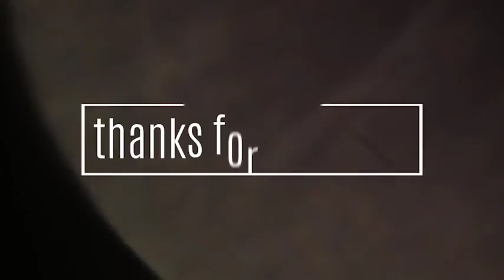30 Wedding Typography Titles 25 | After Effects template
Last Update: 7 September 15
Created: 7 September 15
After Effects Version: CC 2015, CC 2014, CC, CS6, CS5.5
Length: 00:10
Resolution: Resizable
File Size: 1.16GB
Category: (titles)

Description: Hello, dear colleagues! Project features: 30 animated titles 100% Shape layers IN and OUT animation 4K resolution (2160p) Full HD resolution (1080p) Duration 10 seconds Framerate 29.97fps No plugins required Fast rendering Very easy to use - just edit text CS5.5, CS6, CC, CC 2014, CC 2015 compatibility Wedding footages and music track are not included Great soundtrack you can find Free Fonts links are given in help file Bonus stuff 25 True Light leaks in 4K resolution 29,97fps Thank you!...